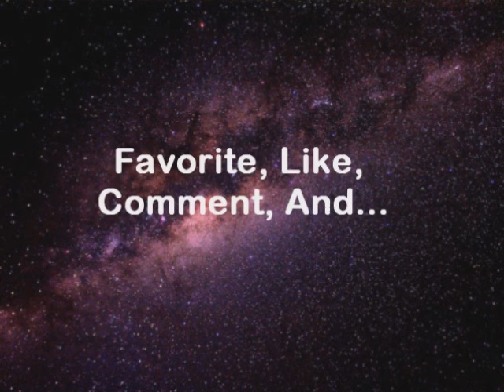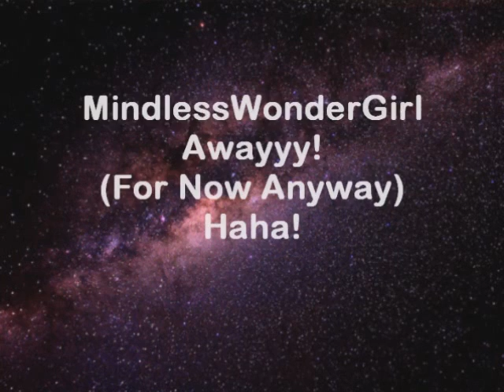"Written In The Stars" Chapter 2: Not In My Spot!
Melody's P-O-V

I pulled into the school and some random car was in my parking spot!

"Whose car was this?! They must not have known who owns this spot!" I thought to myself.

I parked next to it then got out of the car and took a look at it.

"So this is a Mercedes Benz huh?" I whispered to myself.

 I looked around for any sign of identification until I looked down in despair and saw a student ID laying there.

I picked up the card and scanned it.

"Who is Courtney Myers?" I inquired.

I left the car and went to find my friends. Wait until they hear about this!

I found Dajana snuggled up with Princeton under a tree.

"Do you know a Courtney Myers?" I asked.

"Who's that?" she replied confused.

I looked at Princeton and he just shrugged his shoulders.

"What happened?" Dajana asked me.

"Her raggedy Mercedes is parked in MY spot!" I complained.

"Well, find her and ask her to move it," she said coolly.

"The problem with that is... I don't know who she is!"

I was starting to freak out.

"Calm down. I'll help you look for her."

"Thank you," I said with a little relief.

"So do you know what she looks like?"

"Yeah, I have her ID. That's how I knew her name."

"Okay. Is that her?" Dajana said pointing to a random girl.

I squinted both of my eyes and looked closely, trying to recognize the face until someone stepped into my view.

"Hey, what are you looking at?" they asked.

"Prodigy, please move. Not having the best morning," I snarled trying to look around him.

"Nothing a hug can't fix," he said spreading his arms open.

"Fine," I replied hugging him tight.

"If I say yes, will you let go?"

"Sure."

"Then yes," I said dryly.

"I need more feeling," he said.

"What? Boy if you don't let go of me, I promise you that you won't be able to hold me again," I threatened.

"Okay. Fine, I'll let go."

 He released me.

"Thank you. Now can I ask you something?"

"Of course you can."

"Do you know who this is?" I asked showing him the Student ID.

"Oh. You mean the new girl? Yeah. She should be over there," He answered pointing straight ahead. "I was just talking to her."

"Good. Thanks babe. See you later... Wait, how did you find out about her and why were you talking to her?"

"I..."

"Never mind, I have to go. Bye," I kissed him then headed off to find her.

As I walked I met up with Leslie, Suzie, and Tyler. Together we went hunting for her and I finally spotted her. You can park anywhere in this school's lot, but not in my spot!